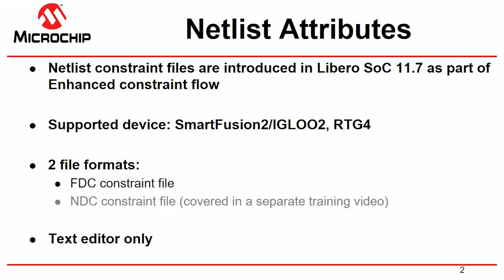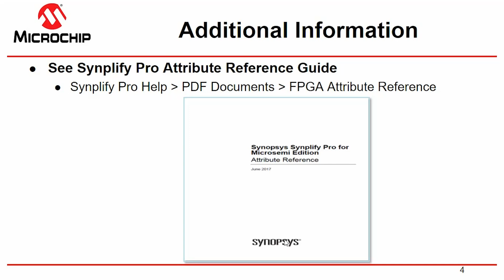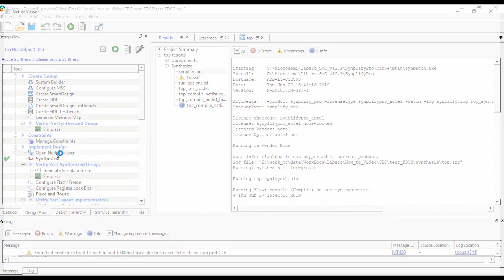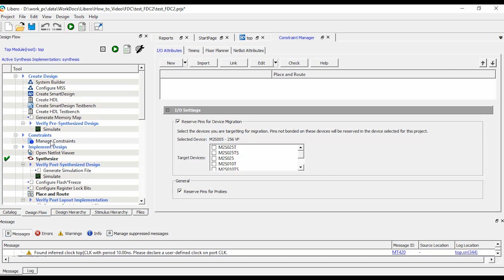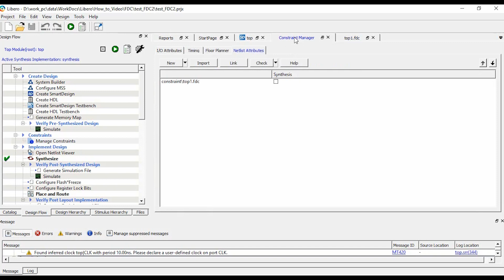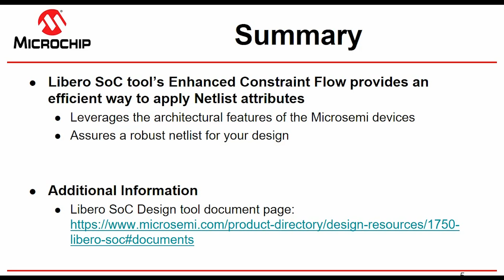Getting started with FPGA Design Constraint (FDC)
This short video will introduce basics of FDC constraint such as syntax, how to apply and a walk-through with Libero SoC tool.